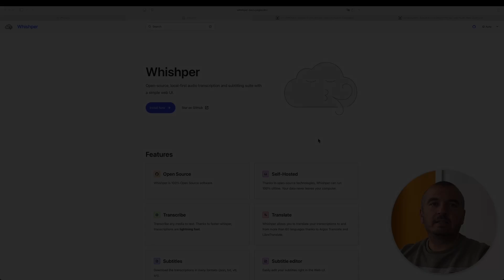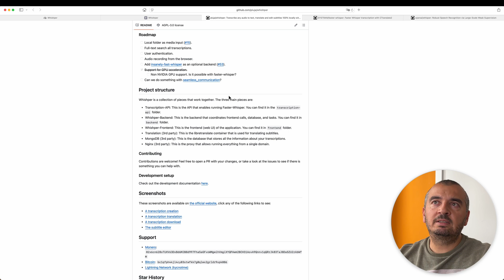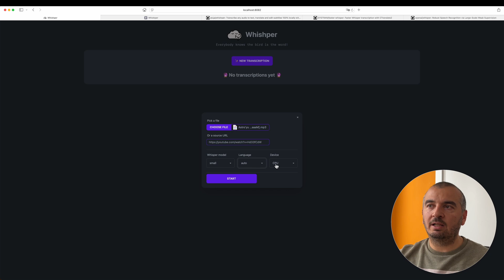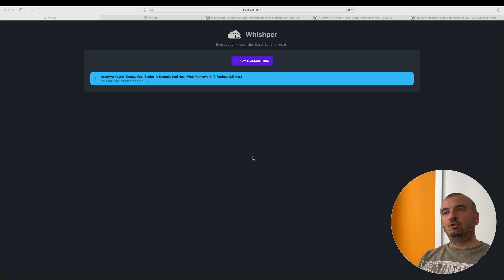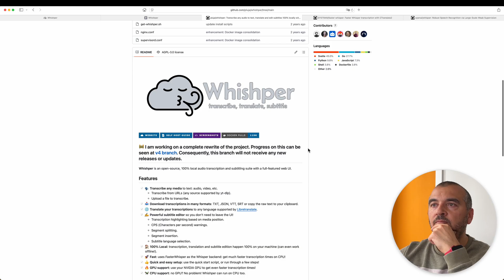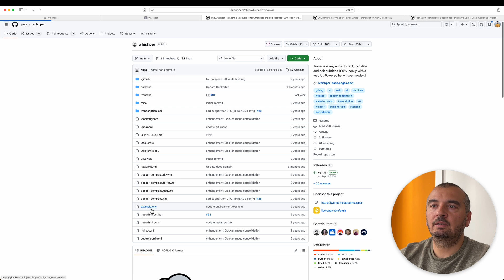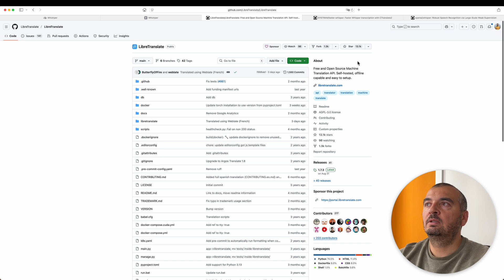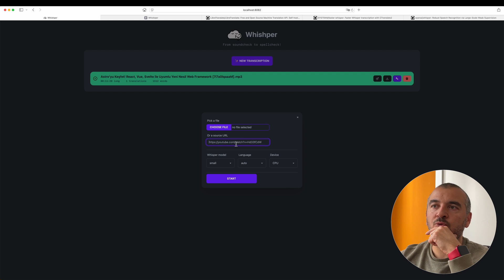Whishper ile Ses Kaydını Zahmetsizce Yazıya Çevirin!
Bu videoda, lokal bilgisayarınızda ses dosyalarını metne dönüştürme ve çeviri yapma yeteneğine sahip olan Wishper uygulamasını tanıtıyoruz. Wishper, hem CPU hem de GPU desteği sunarak kullanıcıların ses dosyalarını hızlı ve verimli bir şekilde metne çevirip, ardından farklı dillere çevirmelerine olanak tanıyor. Uygulamanın nasıl çalıştığını ve hangi özelliklere sahip olduğunu detaylı bir şekilde gösteriyoruz. Eğer siz de ses dosyalarınızı metne dönüştürmek ve çeviri yapmak istiyorsanız, bu video tam size göre!

Ayrıca, Wishper uygulamasının kurulumu, kullanımı ve olası sorunları hakkında pratik bilgiler sunuyoruz. Bu uygulamayı nasıl kullanacağınızı ve hangi adımları izlemeniz gerektiğini öğrenmek için videomuzu izlemeyi unutmayın. Hadi gelin, Wishper ile ses dosyalarınızı nasıl metne dönüştürebileceğinizi keşfedelim!

Open-source, local-first audio transcription and subtitling suite with a simple web UI.